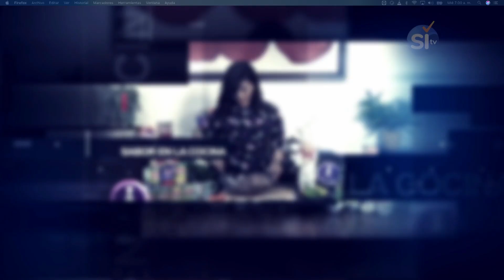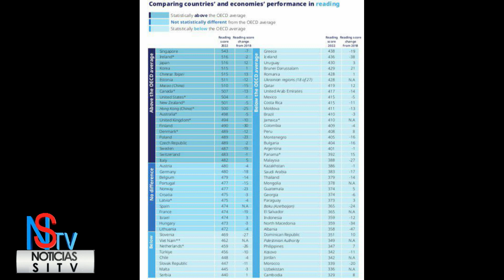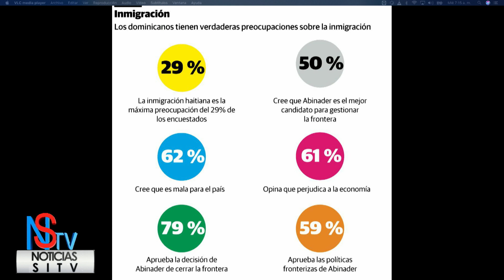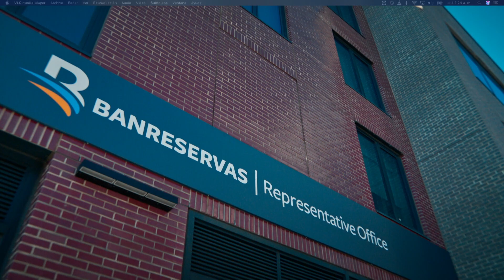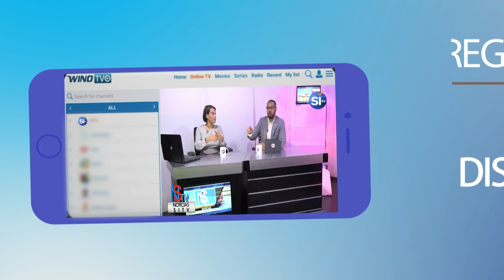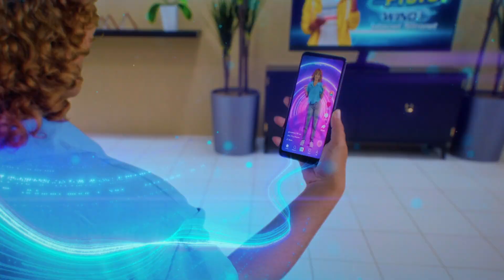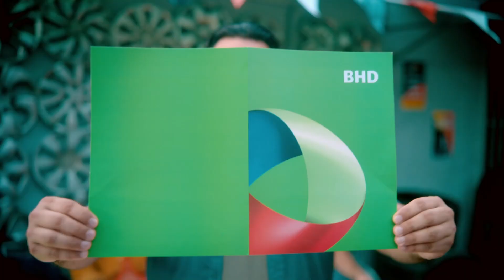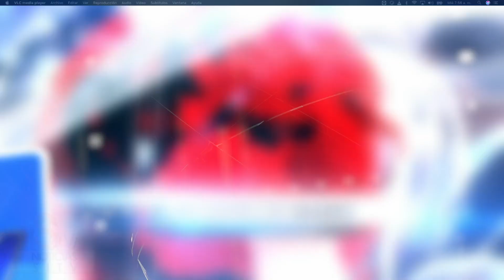Matutino Noticias SiTv y Más Miércoles 06 De Diciembre 2023